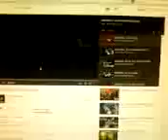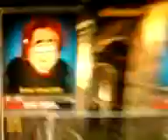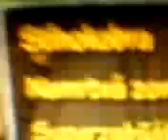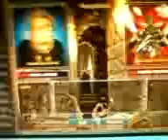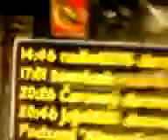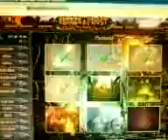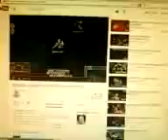14Cechove podzemi absurdistan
We lost :(( and our 186 level isn´t on cech